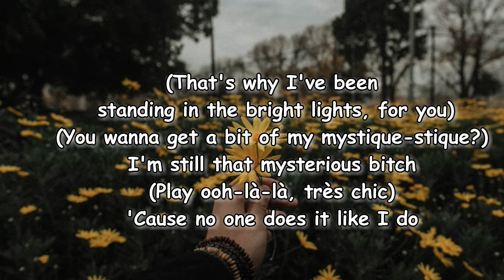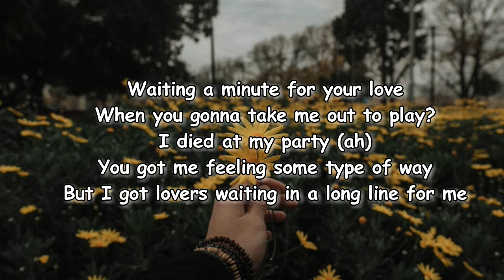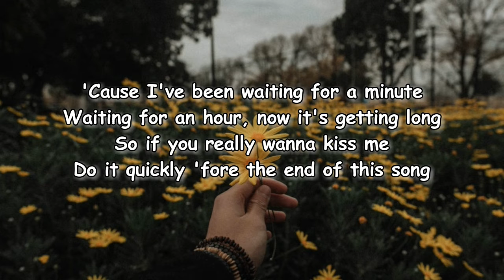FKA twigs - ride the dragon Lyrics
Ride the dragon Lyrics:

Hey, I made you a mixtape
(Work hard, get my body-body weak)
Because when I feel you, I feel me
(Love play called hide and seek)
And when I feel me, it feels good
(That's why I've been standing in the bright lights, for you)
(You wanna get a bit of my mystique-stique?)
I'm still that mysterious bitch
(Play ooh-là-là, très chic)
'Cause no one does it like I do
(Gets lonely in a studio week)
I keep it moving, keep on dancing
(Think about you all week)
For you
So if you
Really wanna kiss me, kiss me
(Do it quickly, do it, do it, do it, quickly, do it, do it)
Really wanna kiss me, kiss me, quickly, you
Kiss me, do it quickly
Waiting a minute for your love
When you gonna take me out to play?
I died at my party (ah)
You got me feeling some type of way
But I got lovers waiting in a long line for me
You wanna get a bit of my mystique? Ooh
Play oh-là-là, très chic (get you a ticket)
I'm a boss in my life, do I really have to boss in the sheets?
If you really wanna kiss me, kiss me
Kiss me, baby (Kiss me, kiss me)
I've been waiting for so long (Kiss me, kiss me)
Ride the dragon
'Cause I've been waiting for a minute
Waiting for an hour, now it's getting long
So if you really wanna kiss me
Do it quickly 'fore the end of this song
'Cause I've been skipping through the city
Feeling pretty with nobody to get on (high)
Do it quickly 'fore the end of the song